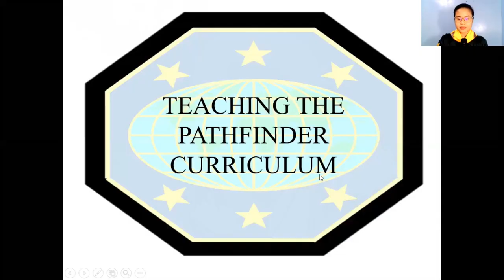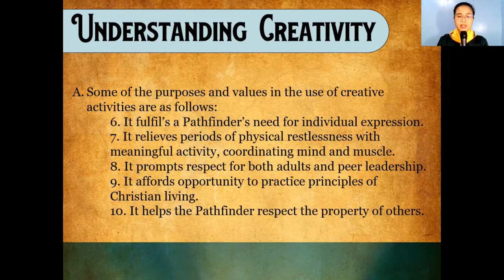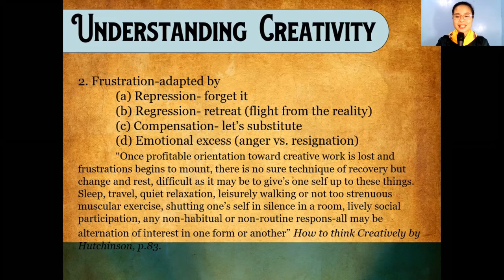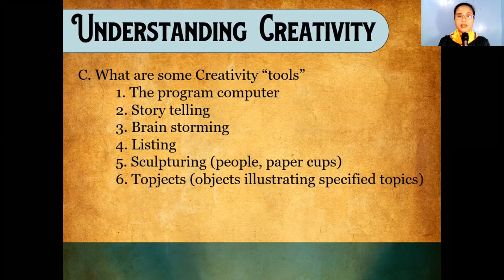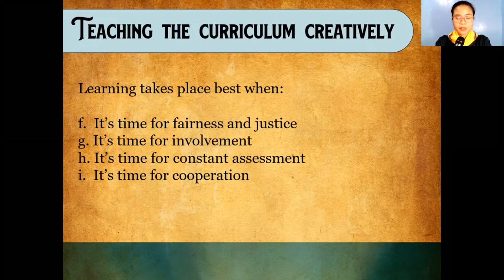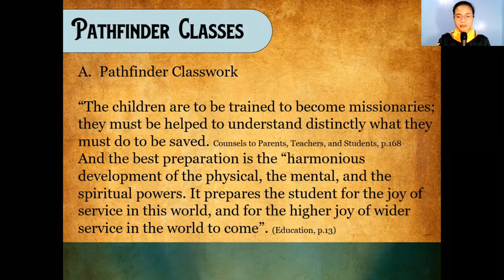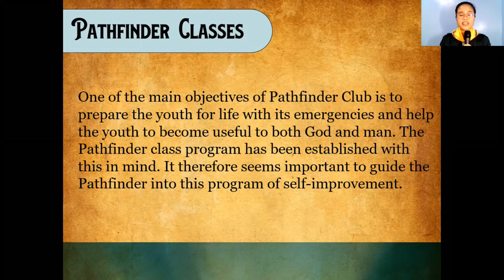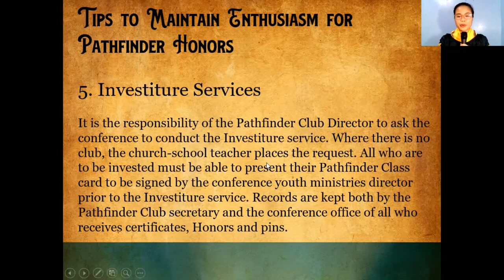Teaching Pathfinder's Curriculum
Lecturer: MG Ivonne  Visca (CPACA Science teacher)